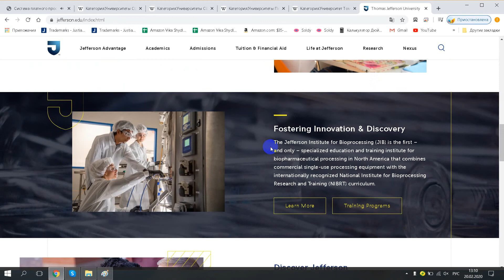Thomas Jefferson University